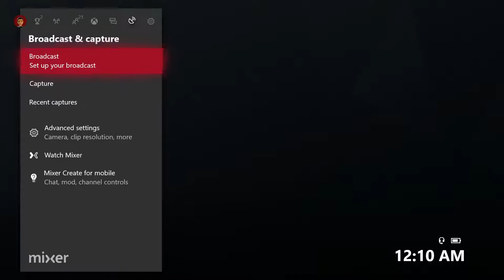Rainbow 6 Siege with Tony, Steven, Israel, and David ( I almost got a 4 piece)